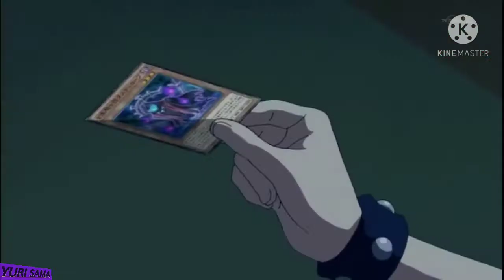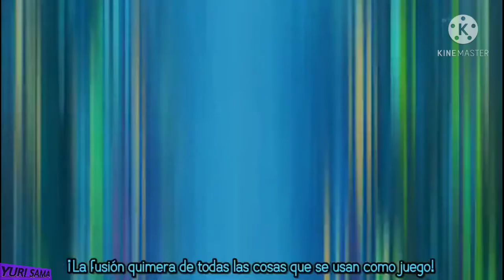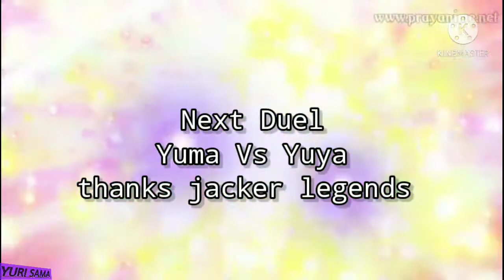Sora VS Yuto/Duel anime ygoprojectignis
Copyright disclairmer under section 107 of the copyright act 1976, allowanes Is Made for "fair use ñ" for purposes such as criticism, comment, news reporting, teaching, scholarship, and research fair use Is a use permitted by copyright statute that might othewirse be infringing Non-profit, educational ir personal use tips the balance un favor of fair use

-Next Duel Yuya VS Yuma